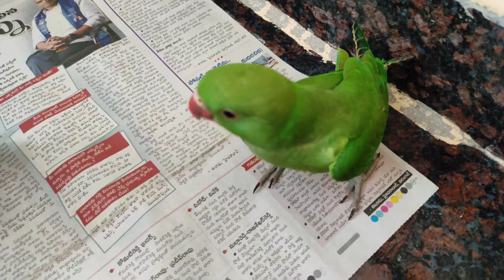Parrot playing Bike🦜🏍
Parrot playing a Bike 🏍🦜